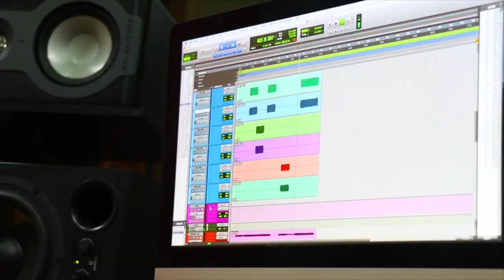Mee Audio | MX2-PRO | In-Ear Monitors - UNBOXING ► Sebastian Mora